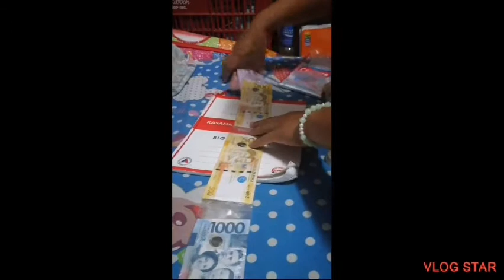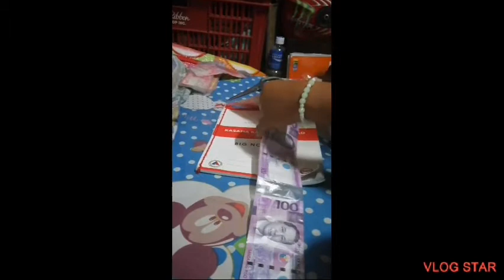Money chocolate cake... By jocelyn maclang